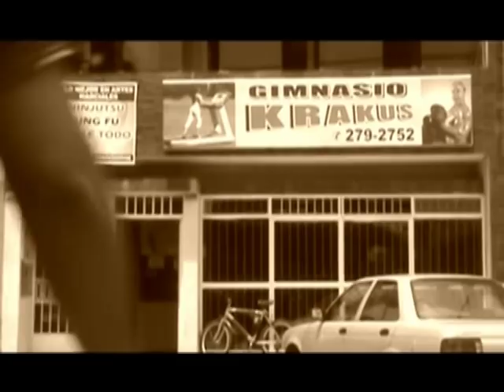Krakus Gym video comercial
krakus gym presentando Fernando Calero, Esteban Calero y M.M.A